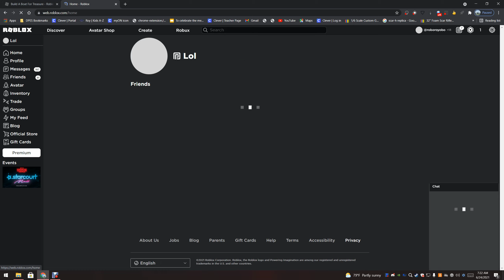Trolling And Other Stuff